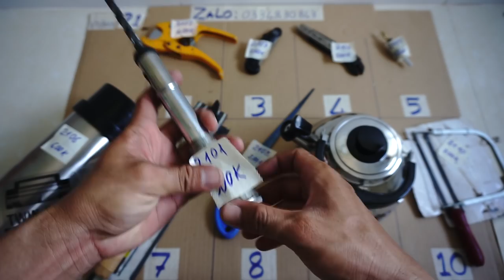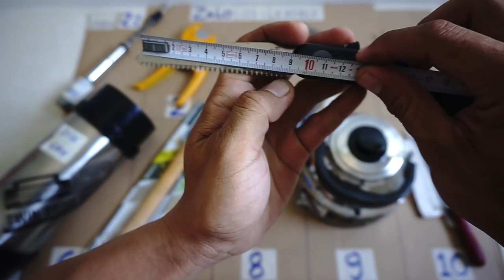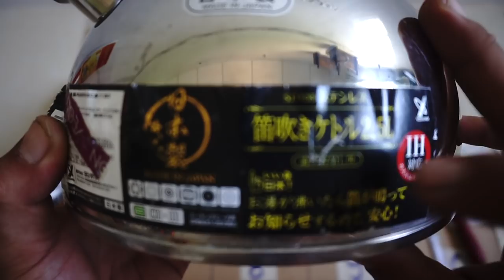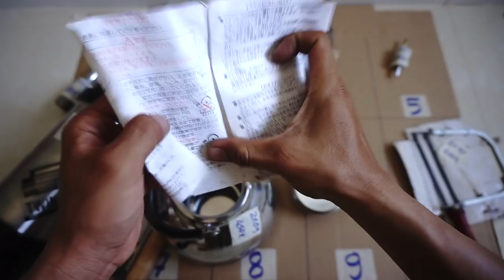VIDEO 21, CÒN: cưa lọng chỉ 2110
Các món đã bán cập nhật tại đây:

2101 tua vít tự động toolmate japan. ĐÃ BÁN

2102 cắt ống nước 36mm merry japan. ĐÃ BÁN

2103 cưa cành ars. ĐÃ BÁN

2104 cắt gạch japan. ĐÃ BÁN

2105 đầu trượt bắn vít cho máy khoan. ĐÃ BÁN

2106 bình nóng lạnh japan. ĐÃ BÁN

2107 cưa gỗ nhật. ĐÃ BÁN

2108 cưa cành japan. ĐÃ BÁN

2109 ấm đun nước japan. ĐÃ BÁN

2110 cưa lọng mỹ nghệ nhật. ĐÃ BÁN